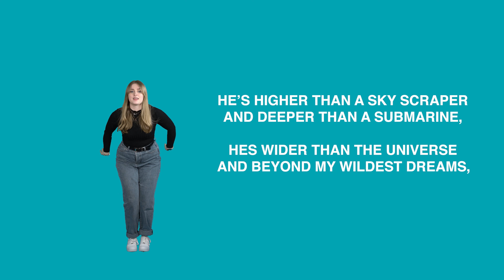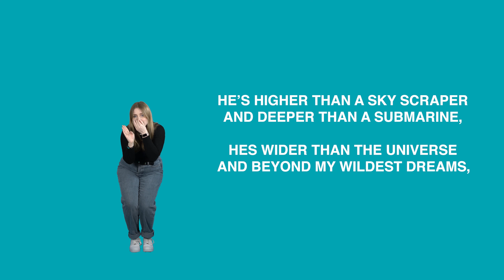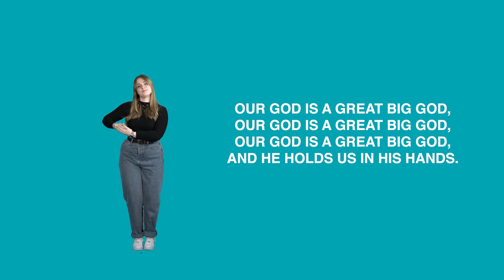Hills Kids- The Prodigal Son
This week we are continuing on with our collection of talks on Parables.
This week we hear from AP all about The Prodigal Son before worshipping together to Our God is a great Big God!